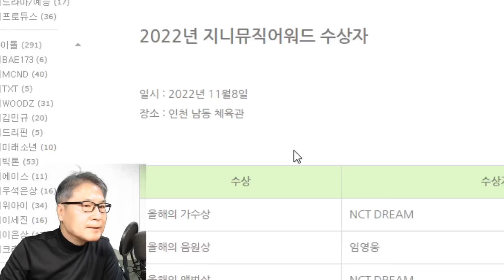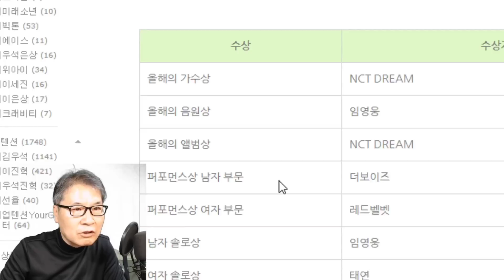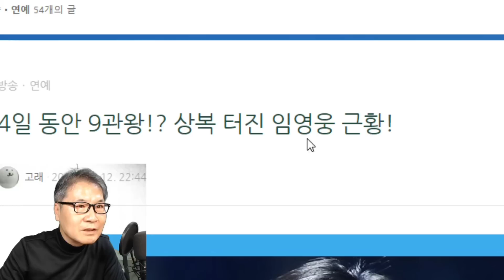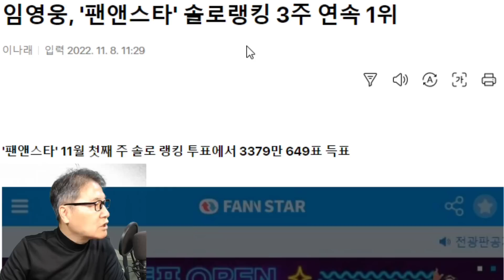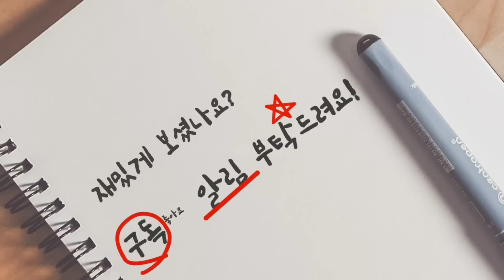임영웅 '최고의 가수' 등극! GMA시상식 3관왕, 가장 많다! 아쉬운 올해의 앨범상! 방탄소년단 등 2관왕